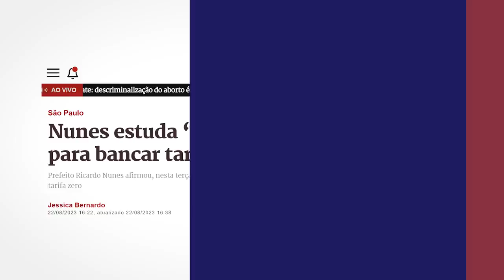NUNES tem ideia de dar INVEJA no BOULOS!